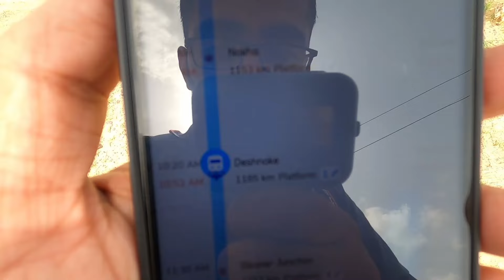Ranakpur Express back with Diesel - Train Spotting Vlog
Ranakpur Express and other Diesel Trains in Action

14887 Rishikesh - Barmer Express
14708 Dadar - Lalgarh Ranakpur Express
19225 Bhagat Ki Kothi - Jammu Tawi Express
19720 Suratgarh - Jaipur Express

Location : Bikaner, Rajasthan.
North Western Railway